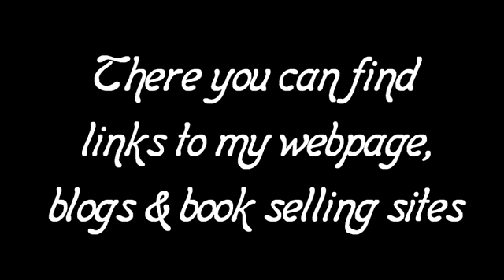It'll Feel Better when it Quits Hurting | Dear Reader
Reading an excerpt from It'll Feel Better when it Quits Hurting by the author.

If you would like to learn more about me, my books and upcoming news visit my webpage at: